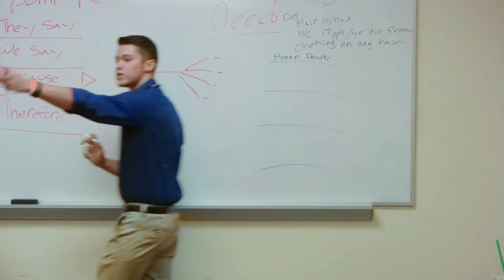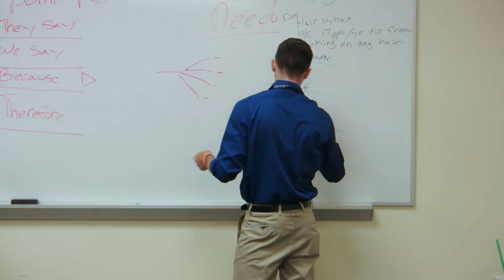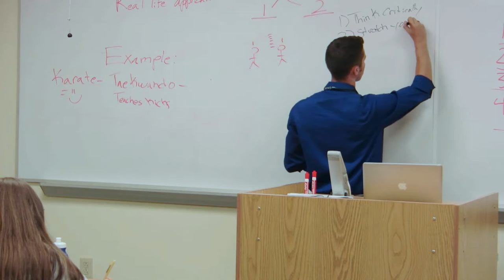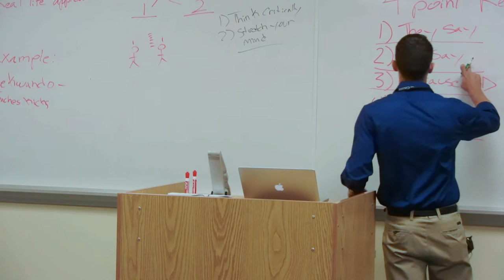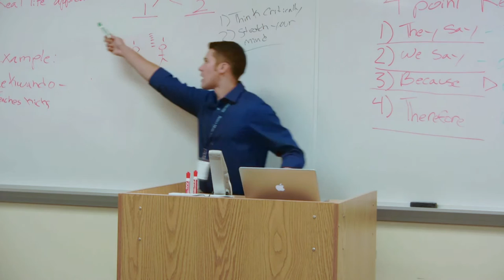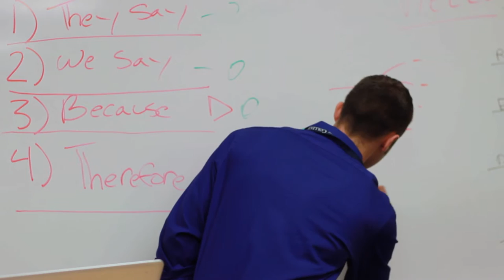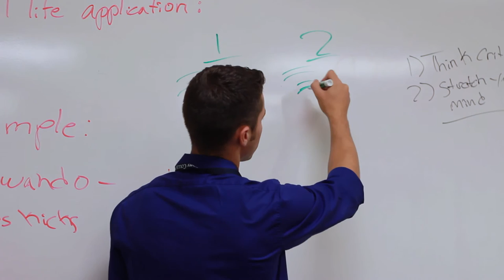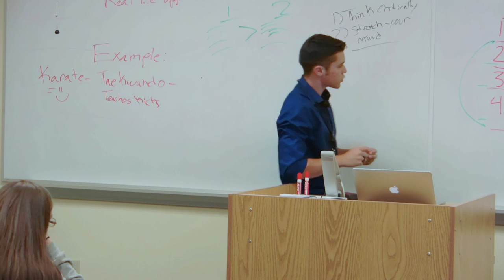Four Point Refutation: Part 2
Thaddeus Tague continues his lecture on four point refutation. Presented at Ethos PHC 2014. Watch in 1080p for best experience!